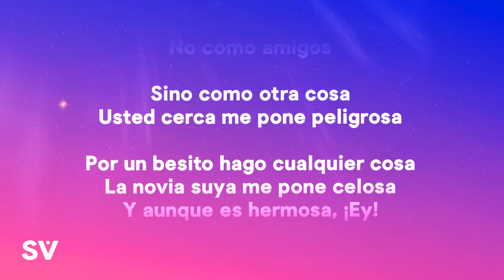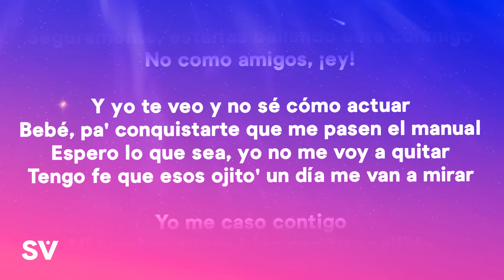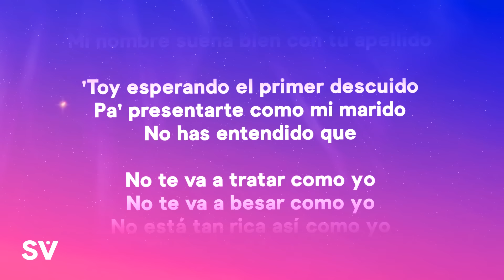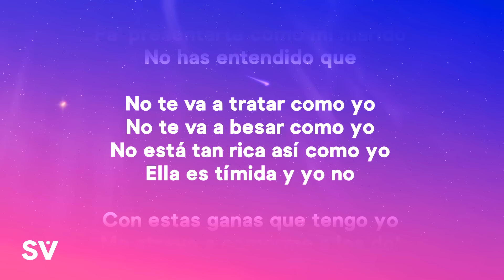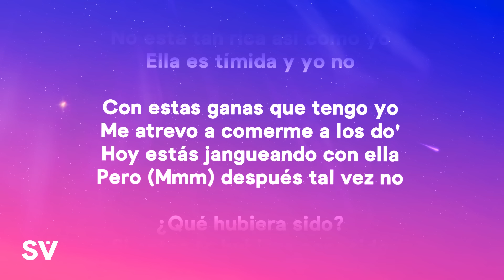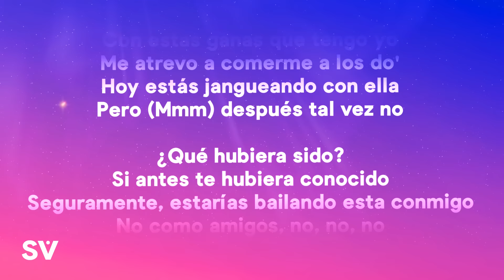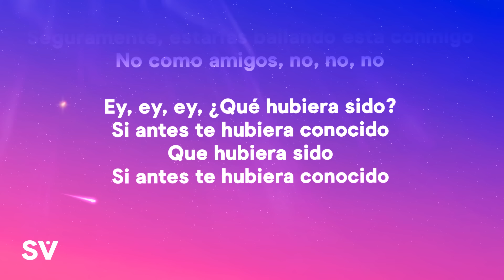KAROL G - Si Antes Te Hubiera Conocido (Letra/Lyrics)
» Lyrics:
[Intro]
¿Qué lo que?
Estamos a rulay
Empezó el verano
Fuego

[Coro]
¿Qué hubiera sido?
Si antes te hubiera conocido
Seguramente, estarías bailando esta conmigo
No como amigos

[Post-Coro]
Sino como otra cosa
Usted cerca me pone peligrosa
Por un besito hago cualquier cosa
La novia suya me pone celosa y aunque es hermosa
¡Ey!

[Pre-Coro]
No te va a tratar como yo
No te va a besar como yo
No está tan rica así como yo
Ella es tímida y yo no
Con estas ganas que tengo yo
Me atrevo a comerme a los do'
Hoy estás jangueando con ella
Pero (Mmm) después tal vez no

[Coro]
¿Qué hubiera sido?
No como amigos, ey
¿Qué hubiera sido?
Ay, si antes te hubiera conocido

[Verso]
Y yo te veo y no sé cómo actuar
Bebé, pa' conquistarte que me pasen el manual
Espero lo que sea, yo no me voy a quitar
Tengo fe que esos ojito' un día me van a mirar
Yo me caso contigo
Mi nombre suena bien con tu apellido
'Toy esperando el primer descuido
Pa' presentarte como mi marido
No has entendido que

[Coro]
¿Qué hubiera sido?
Si antes te hubiera conocido (Ey, ¿cómo?)
No como amigos, no, no, no
Ey, ey, ey
¿Qué hubiera sido?